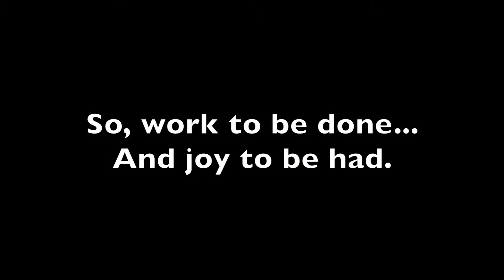Cross Country Skating Skiing on Cypress Mountain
Played around with the boards and the phone this evening up (January 22nd) up at Cypress Mountain.  A little xc ski reminiscence back to the race days as I work on my super-rusty skate ski technique.